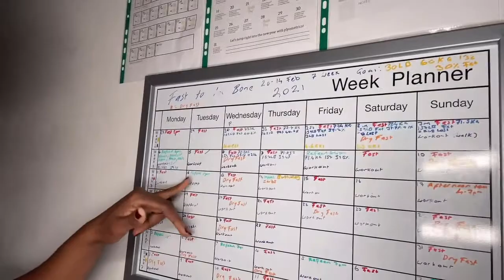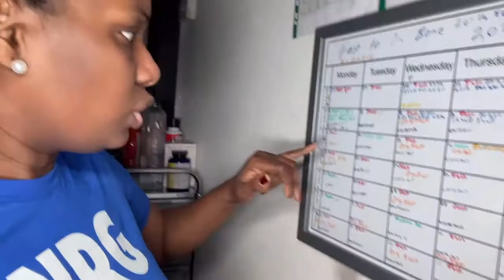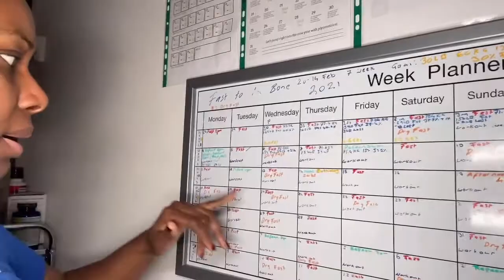Goal 30lb Wight Lost | Day 13 My 21 Weeks Intermittent Fasting Challenge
🔴Today video is Day 9 of my 21 weeks 30lb weight lost Challenge Daily Vlog on Intermittent and Prolong Water Fasting

📝 Show Notes📒

Hello My beloved & Re-creators
Welcome
This is a New series for 21 weeks 30lb weight lost Challenge Daily Vlog on Intermittent and Prolong Water Fasting Journey

I upload Daily Vlogs and  every Wednesdays & Sundays  With Advice and Tips and daily vlogs

My name is Taki a women after God's own Heart a Mother of 3 plus a Certified Fasting & keto diet / Supplements, Weight Management coach.
I’m also a qualified fitness and personal trainer

In the last 3 years, I’ve had a baby and started a business and put my health and fitness on the side regrettably, now I’ve made a decision to take my knowledge and history plus research and Science to take my health on a new level

I’m based in London  in Canary Wharf
and also run online App PT programs, Meal/Diet planning plus Workshops
Plus Faith-based Programs
Intermittent, Water/Snake juice and Keto Coaching
I Also have an online boutique specialising in feminine Clothing & Accessories

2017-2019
Biggest weight 82kg = 180lb

May 2020
Currently 71.8kg =158LB 39.7% Body Fat

Started Snake 🐍 juice Diet Water Fast
June 2020
68.0 KG = 149LB 35.6 % Body Fat

July 2020
63kg =  33% Body Fat

Restarting 🏆
Dec 2020
73.7 kg = 162lb  40.4 % Body Fat

First goal weight 60 kg =133lb 30-26%
30lb to lose in 21 weeks

🌟Step 1
Join fasting app for accountability and proof both groups
Group 1 Fasting for serious accountability
I’ve been using the LIFE app to track my Intermittent Fasting. Join my fasting circle!

Group 2 Fast to the bone

🔹Intermittent Fasting ADF Journey🔹

🔸One Meal A Day OMAD Daily Journey🔸

🌟Linkedlin

🔘WEBSITE SUPPLEMENT SHOP
Recreatecoaches.com

🟦🟢CompleX immune-boosting

⏰ Best Alarm clock to start your day off right
Alexa
Amazon

Oolong Tea
Amazon

🔳Portable blender Black
Amazon

💗SELF CARE LOVE 💗

Toothpaste